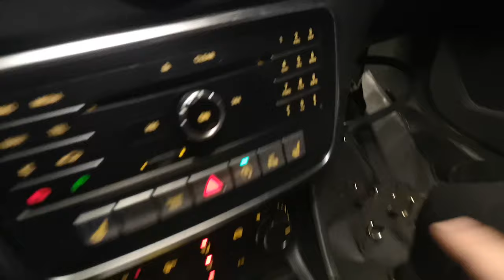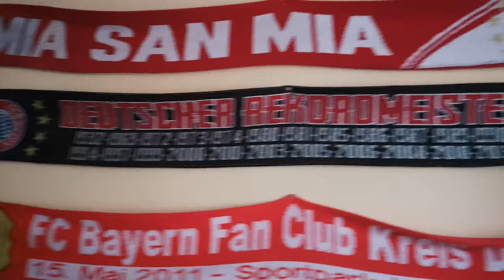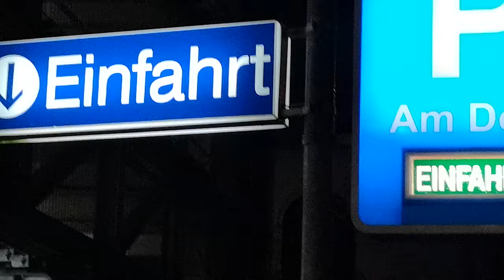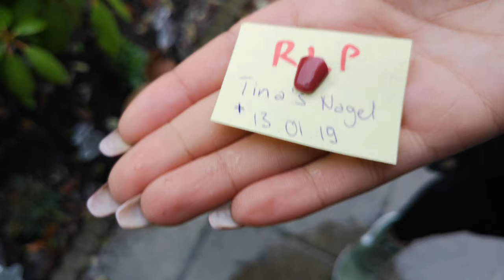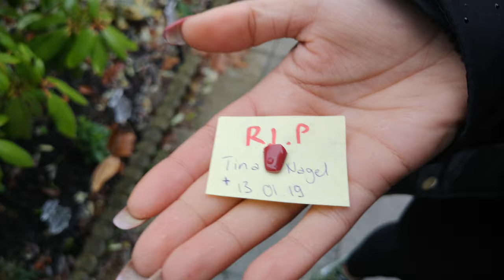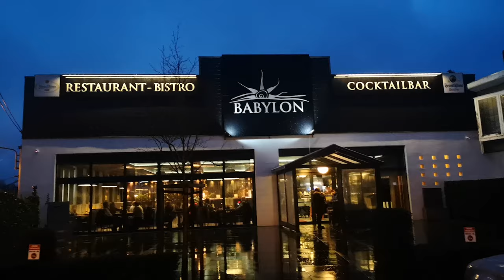Lecker Essen & über die Grenze nach Niederlande und Belgien - Seleko Vlog # 6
Hallo, liebe Leute und vor allem Willkommen, Welcome, Hoşgeldiniz und Kalos irthate :)

Mit diesem Video möchten wir gerne unsere Momente mit euch als Vlog teilen.

Viel Spaß!!